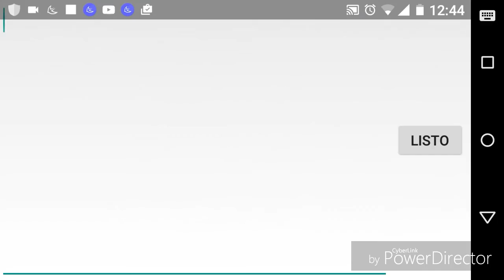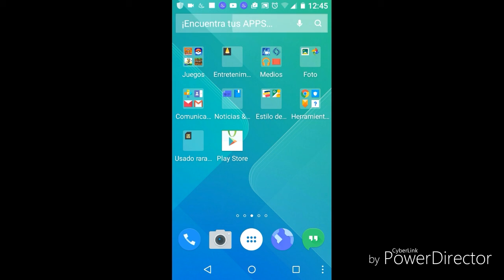Me pasó un epic fail